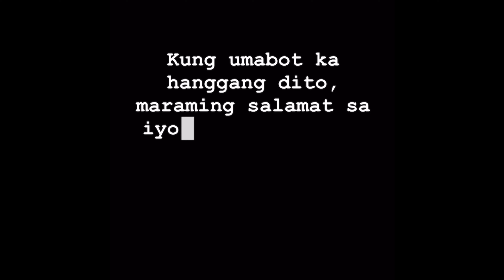Fishing with fam 😍